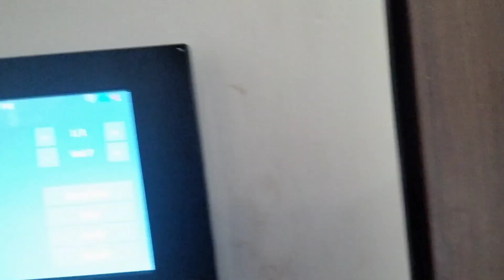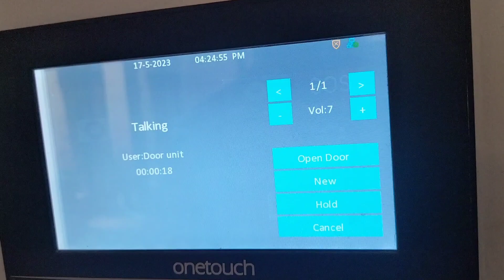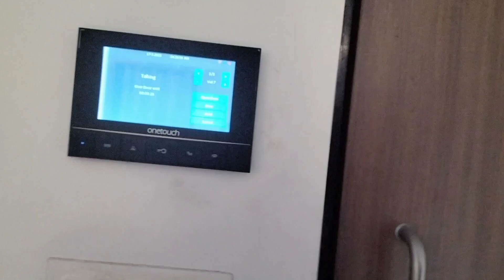Mother's Day Special Part-1 | Making Chocolate Sandwich With Help Of Dad on my own.🤗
It's Mother's day celebration in our style. making Chocolate Sandwich With Help of dad. surprise for mom...
and planning to go to dmart then to celebrate at Xperia mall and after that had food at the hotel. Had Fun Full Day...